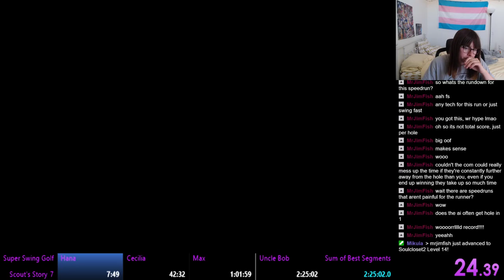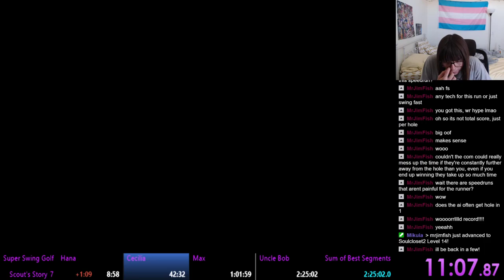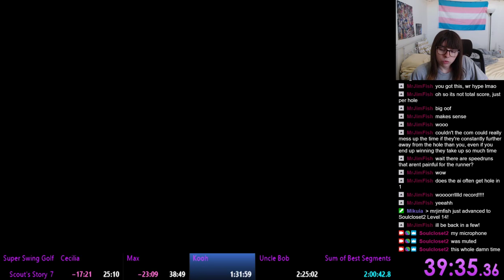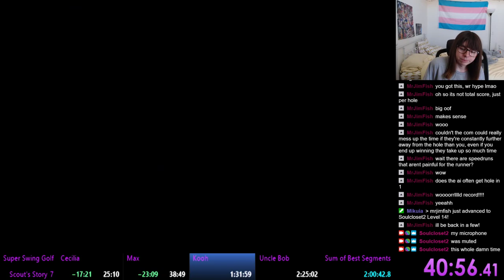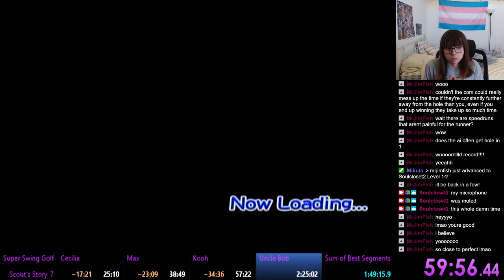[WR] Super Swing Golf | Scout's Story in 1:25:56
My second run, third playthrough of Super Swing Golf. This was a really good run with over an hour of timesave over my previous time, but still improvable.

Namely, by:
Not having Hana O.B. so much
Beating Max early by winning 4 times up top
Actually getting the perfect Kooh match? Maybe?
Not hesitating so much on Uncle Bob, *trying* to finish his match early

If you like this video, leave a like/comment! That's the best way to let me know what YOU (as a subscriber!) want to see in the future ❤️